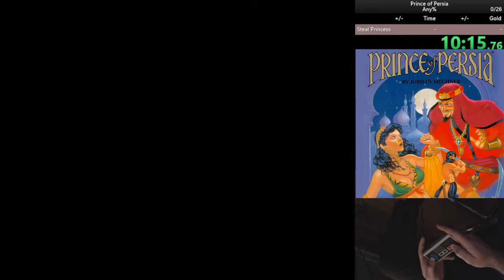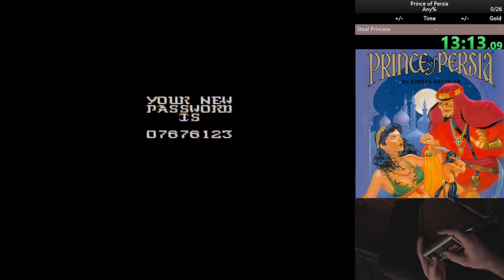Prince of Persia (NES) - speedrun in 17:30